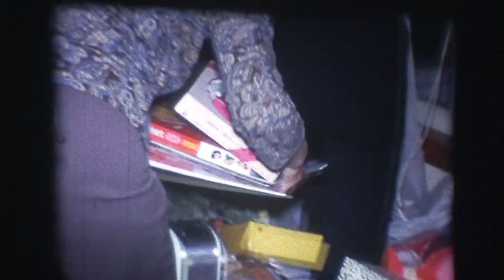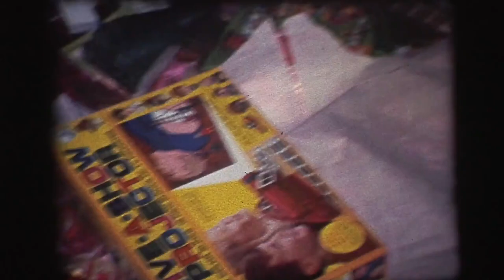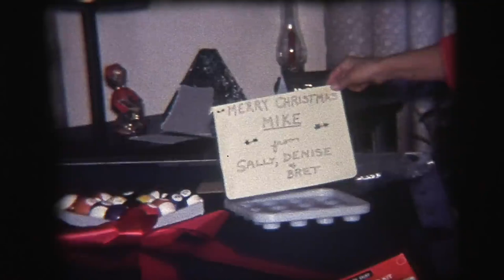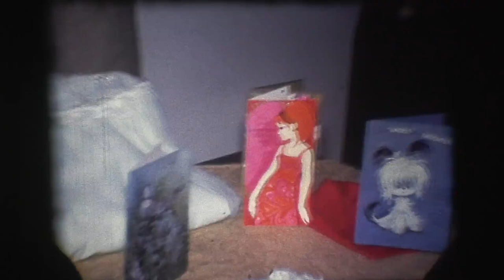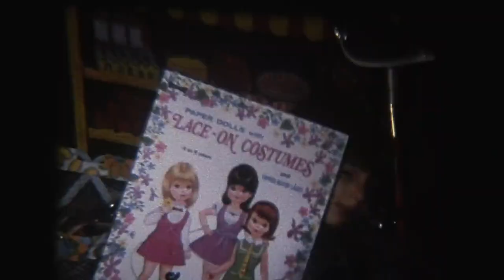Densmore Springer Truszkowski Movies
Home Movies 1960s & 1970s